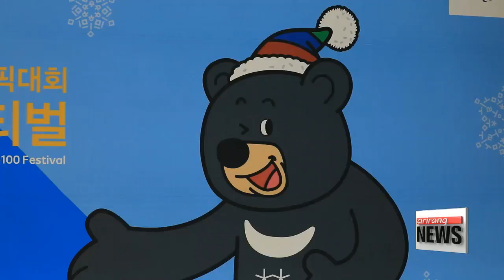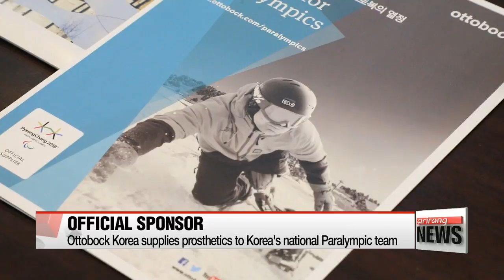100 days to go until 2018 PyeongChang Winter Paralympics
패럴림픽 G-100 패럴림픽을 기다리는 사람들

  72 days until the 2018 PyeongChang Winter Olympics... but a hundred days to go until the PyeongChang Paralympics. As the countdown continues, and our Cha Sang-mi met with some of the Paralympic organizes and atheletes to see how they are getting ready.
Across the slopes of Pyeongchang and Jeongseon and on the ice rink in Gangneung, the 2018 PyeongChang Paralympics will take place from March 9th to March 18th next year
  There will be 6 sports disciplines in total: 4 snow sports - alpine and cross-country skiing, the biathlon and snowboarding.
And two ice sports - wheelchair curling and ice hockey.
  Some 1,500 athletes and officials from 50 different nations are expected to join the 2018 PyeongChang Paralympics.

(Stand-up)
   “The PyeongChang 2018 Paralympic Winter Games will be the first Paralympics to be held in Korea since the 1988 Seoul Paralympic Games thirty years ago. And today the hundred-day countdown to the games begins.”

  Members of the Korean Paralympic team, local residents and government officials gathered to witness and celebrate the unveiling of the Paralympics Countdown Tower.

The PyeongChang 2018 organizing committee vowed to prepare equally for both Olympic and Paralympic Games.

(KOREAN)  1
    "We hope to form a global unity between the Paralympic athletes and non-disabled Olympic athletes through the successful 2018 PyeongChang Paralympics. We are now ready to host the world."

Korea's culture minister praised the Korean national team members for overcoming their obstacles and participating in the Games.

(KOREAN)  2
    "We aim to ensure this Paralympics is the most accessible Games, as well as a peaceful Paralympics that will open new horizons and provide opportunities for everyone to be engaged in the Paralympics."

Korea's Paralympic Committee says raising awareness about people with disabilities is key to closing any gap in perception between the two Games.

(KOREAN)  3
    "The most important step forward when it comes to the Paralympics is to raise awareness by letting citizens know that it is not just a small game among people with disabilities, but that it is as professional, dynamic, and compelling as the Olympic Games."

  And it is certainly not just the government or the organizing committee's wish for the world to see Paralympic athletes in a different light.